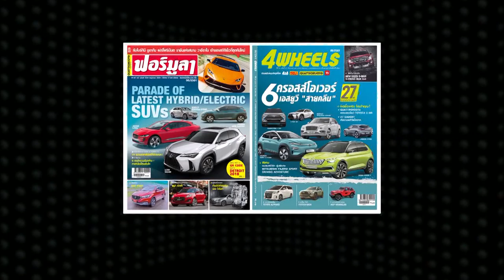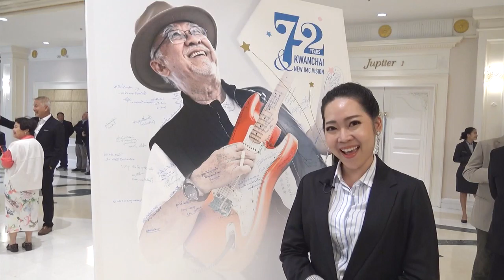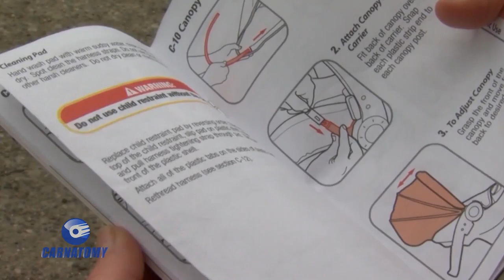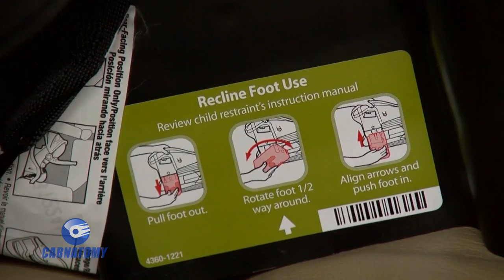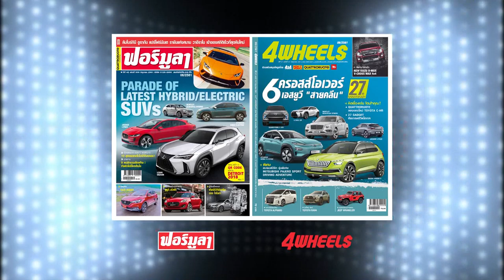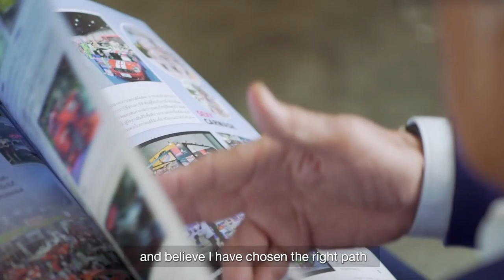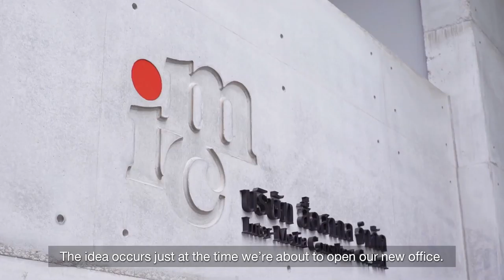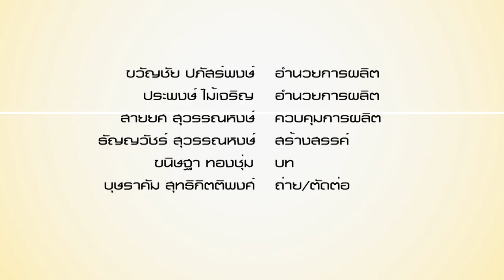Carnatomy T432 OA18 09 62